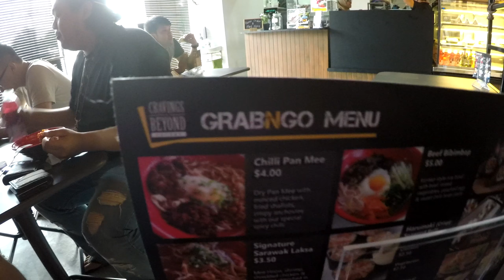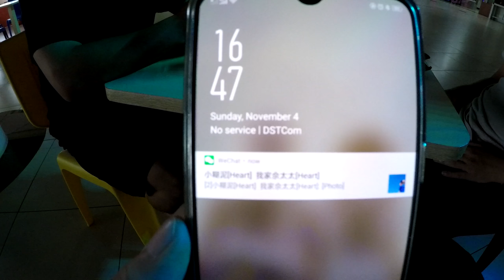Chillin' under fancy lights